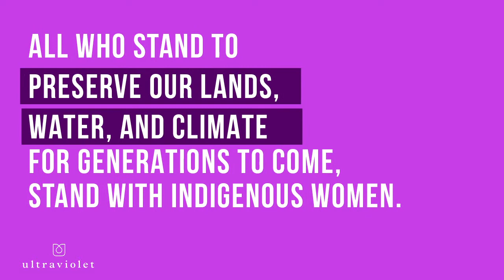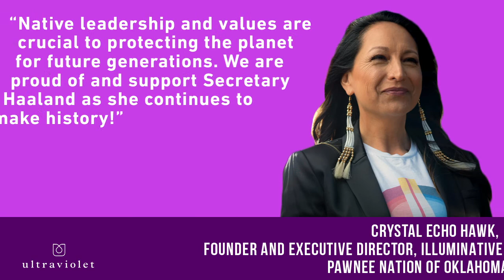Celebrating Interior Secretary Deb Haaland's confirmation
This video will appear on a mobile billboard to circle Interior Department Offices in DC celebrating Haaland’s historic confirmation as the first Indigenous woman cabinet secretary.